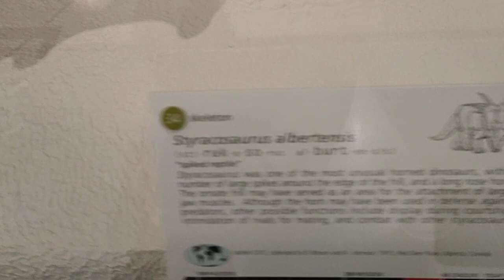American Museum of Natural History , New York- Walkthrough Part 10